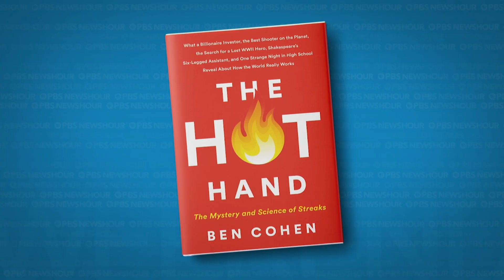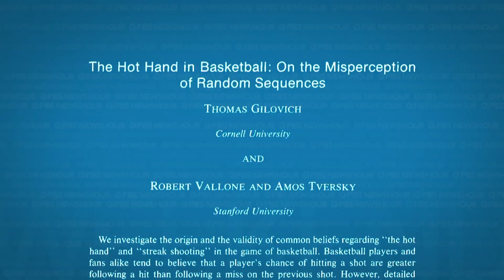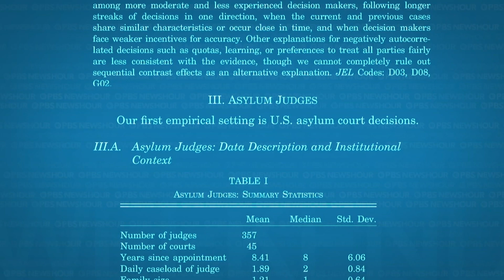The science behind streaks on and off the basketball court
In the seminal arcade video game, NBA Jam, a player making two shots in a row would begin "heating up," and after three shots they would go on an unstoppable shooting streak. But do these kinds of streaks exist in real life? Hari Sreenivasan spoke with Wall Street Journal reporter Ben Cohen about his new book, "The Hot Hand," and the implications of streaks both on and off the basketball court.